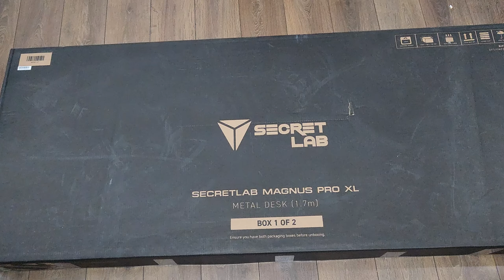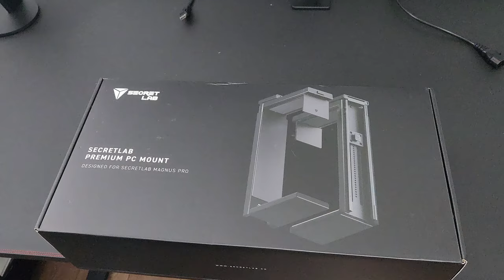Secretlab Magnus Pro XL sit-to-stand desk unboxing and assembly